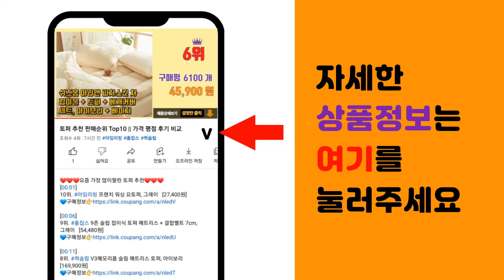샌드위치소스 추천 판매순위 Top10 || 가격 평점 후기 비교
❤️❤️❤️요즘 가장 많이팔린 샌드위치소스 추천❤️❤️❤️

[00:01]
10위. 곰곰 맛있는 피클머스타드 소스, 520ml, 1개 [5,520원]

[00:06]
9위. 오늘의즐거움 특별한 마법 토스트 앤 샐러드 소스 (냉동), 500g, 2개 [15,550원]

[00:11]
8위. #[샐러드부부] 수제 어니언 허니머스타드 드레싱 샐러드 샌드위치 소스 300ml, 1개   [7,500원]

[00:16]
7위. 청정원 타르타르, 300g, 1개 [2,880원]

[00:21]
6위. 사랑과정성 사랑담은 타르타르소스, 140g, 2개 [7,000원]

[00:26]
5위. 새콤달콤 토스트소스 이삭 샌드위치 드레싱 소스, 500g, 1개 [11,400원]

[00:31]
4위. 하인즈 스위트 랠리쉬, 769ml, 1개 [6,540원]

[00:36]
3위. 삼립 연유버터 스프레드, 500g, 1개 [6,160원]

[00:41]
2위. 오뚜기 야채 샌드위치 스프레드, 245g, 1개 [3,260원]

[00:46]
1위. 하인즈 버거소스, 230g, 1개 [3,420원]